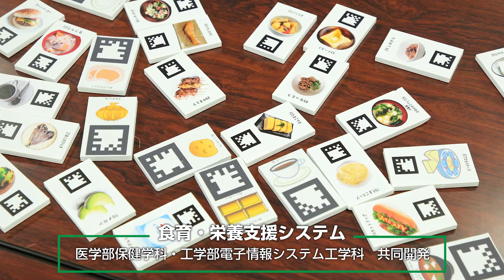健康を食育・栄養教育支援システムで応援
医学部保健学科 池上 俊彦
食育・栄養支援システムは、食生活管理や食育教材として、医学部と工学部が共同で開発しました。拡張現実（AR）マークを用いた食材・食品カードをwebカメラでパソコンに取り込み、食事のカロリー量や栄養成分などをグラフ表示し、栄養素の過不足を評価し、食育や栄養指導を支援するツールです。個人からグループや多人数の健康支援に利用でき、食材・食品カードを安価に作成できるので、非常に汎用性の高いシステムです。